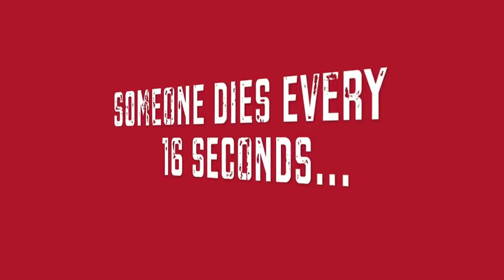Red Week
Wollongong University Health Over Wealth (WUHOW) proudly presents RED WEEK 2013! A whole week jam-packed with events aimed at raising awareness for HIV and AIDS. All proceeds will go to the Bobby Goldsmith Foundation to provide support to those living with HIV.

Special thanks to Groove Central for the choreography (they are the ones up the front who can actually dance) - check out their Facebook page! They have awesome fun hip hop classes every Tuesday night!

Red Week 2013 has been made possible through the support of:
Wollongong University Medical Students Society
CSE, University of Wollongong
The Star, Sydney
Hangdog Climbing Gym, Wollongong